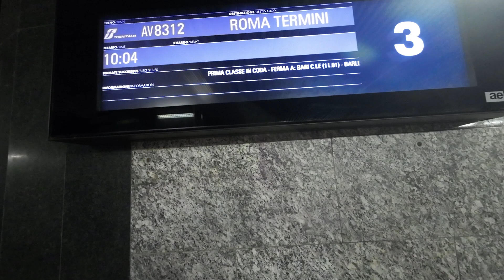Schöner als gedacht. Brindisi ist wirklich einen Besuch wert. Abreise Costa Pacifica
Achtung! Weil heute Feiertag ist, gibts schon zur Tagesverkürzung. Um 18 Uhr kommt dann wie gewohnt noch ein Video. Ich hoffe, es gefällt.

Nach unserer Ankunft in Tarant, hieß es für uns: Die Abreise beginnt.
Da sich der nächstgelgene Flughafen, der für unsere Abreise in Frage kam, in Brindisi befindet, hieß es nochmal Zwischenstopp.

Insbesondere, da Flüge von Brindisi in unsere Richtung nicht all zu häufig gehen und auch die Bahnverbindung zwischen Tarant und Brindisi nur alle paar Stunden durchgehend verkehrt, wäre es schon ein Wunder gewesen, wenn wir es noch am gleichen Tag nach Hause geschafft hätten.

Da man nie weiß, wie zeitig man vom Schiff kommt und ob die Verbindungen so funktionieren wie geplant, haben wir zur Sicherheit noch eine Nacht in Brindisi eingeplant.

Dies war auch keine schlechte Idee, in Anbetracht der Attraktivität der Stadt.